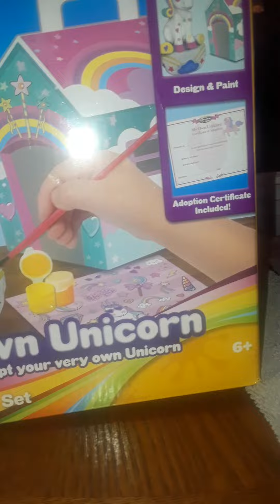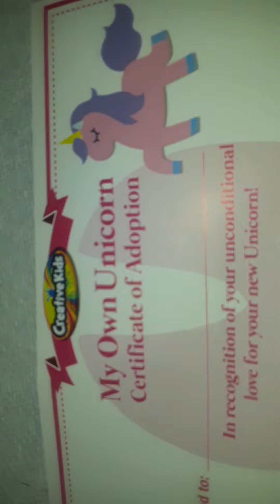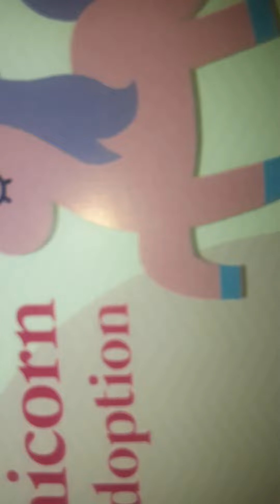eve unicorn and race car painting project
cut the first 30 as a short maybe create more fpv review by the little one editor notes by the way